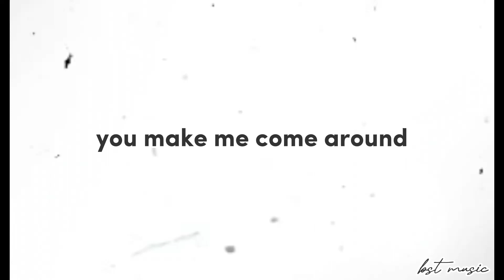statue - Lil eddie (short)